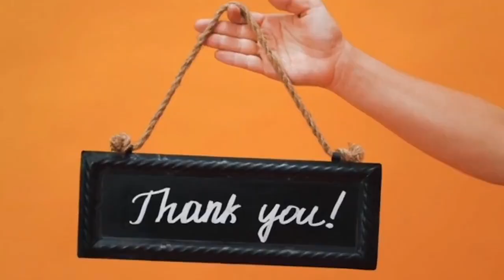10 Unusual Animals You Won't Believe Are Real